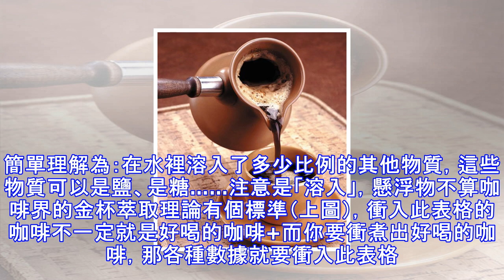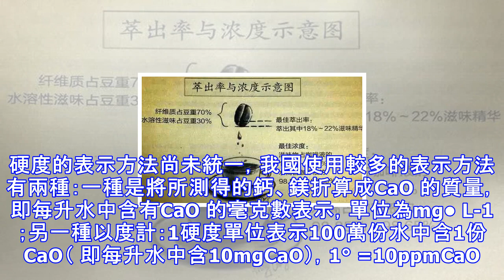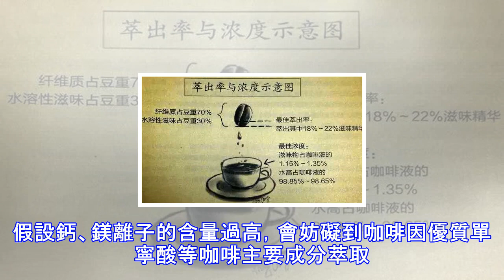水質對咖啡的影響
水，有自來水、海水、湖泊水還有各種各樣的礦泉水、純淨水……那這麼多種類的水，煮咖啡泡茶需要什麼樣的水才是合適的呢？對咖啡有什麼影響呢？影響有多大呢？我們先從「有點甜」廣為傳誦的農夫山泉開始講起，這個搬運工從長白山、從千島湖……都搬運過水，可搬自千島湖與搬自長白山的，做出來的咖啡就是有著不一樣的風味！為什麼風味會不一樣呢……那是因為一杯咖啡當中，水的比重是最大的，大到多大呢，50%？70%?90%，都不是，是98%，當然，你喝了杯濃縮咖啡之後會覺得……這麼濃的咖啡，水的比例是98%?確實不到98%，但也不出其外：90%——–所以：水的比重很大，對咖啡味道影響很大！現在進入第二部，水質對咖啡的影響...